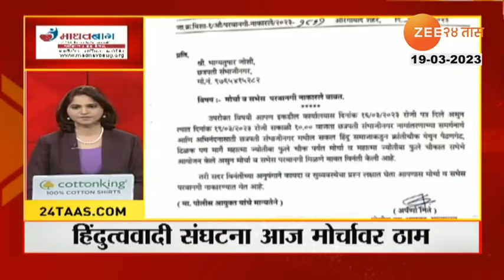Zatpat News | झटपट बातम्या | Part6 | 8:00 Am | 19 march 2023 | zee 24 taas